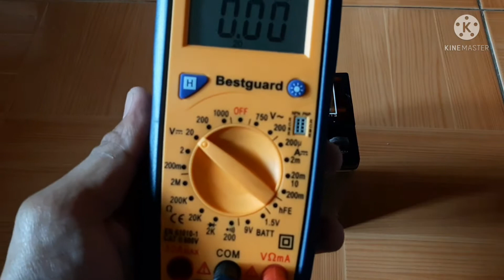How to check voltage of battery using multimeter tester.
MFB5-L
12N5-3B
YB5L-A